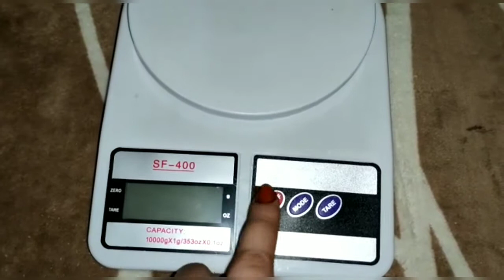chocolate Sponge cake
chocolate cake